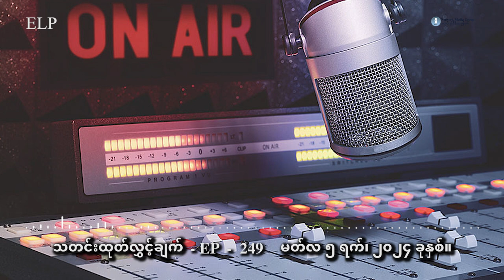သတင်းထုတ်လွှင့်ချက် - ( EP - 249)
မတ်လ ၅ ရက်၊ ၂၀၂၄ ခုနှစ်။

ဒီနေ့မှာ တင်ဆက်ပေးမယ့် သတင်းတွေကတော့ ကိုဗစ်ရောဂါ ကာကွယ်ရေးကာလ စီးပွားရေးပြန် လည် ထူထောင်ဖို့ ထောက်ပံ့ပေးခဲ့တဲ့ ငွေတွေကို စစ်ကောင်စီက ဖိအားပေး ပြန်တောင်းနေတယ်လို့ ဧရာဝတီ တိုင်းထဲက တောင်သူတွေက ပြောပါတယ်။

ချောင်းသာကမ်းခြေမြို့ ဒေသအတွင်းက ကျေးရွာ နှစ်ရွာက နေအိမ်အလုံးရေ ၅၀ နီးပါးကို စစ်ကောင်စီလက်အောက်ခံ တပ်ဖွဲ့တစ်ဖွဲ့က ဝင်ရောက်ဖျက်ဆီးပြီး ရွာသား ၄၀ ကျော်ကို ဖမ်းဆီးသွားပါတယ်။

စစ်ကိုင်း – ကချင်အစပ်က ထီးချိုင့်၊ ကောလင်းနဲ့ ကသာမြို့နယ်တွေထဲက အရပ်သားနေအိမ်တွေကိုစစ်ကောင် စီတပ်က မွှေနှောက်မီးရှို့ ဖျက်ဆီးခဲ့သလို ရွာသား တချို့ကိုလည်း သတ်သွားတယ်လို့ ဒေသခံတွေက ပြောပါ တယ်။

ထားဝယ်မှာတော့ စစ်ကောင်စီတပ်စခန်းတစ်ခုကို ပြည်သူ့ကာ ကွယ်ရေး ပူးပေါင်းတပ်ဖွဲ့ တွေကဝင်ရောက် တိုက်ခိုက် သိမ်းပိုက်ခဲ့တယ်လို့ ကရင်အမျိုးသား လွတ်မြောက် ရေးတပ်မတော် KNLA တာဝန်ရှိသူက ပြောပါတယ်။

သတင်းပေးပို့ချက်ထဲမှာတော့ စစ်ကောင်စီတပ်က စစ်သားတွေဟာ ရခိုင်ပြည် မင်းပြားက
အမျိုးသမီးတစ်ဦးကို အစုအပြုံလိုက် မုဒိန်းကျင့်ရာမှာ ပါဝင်ခဲ့တယ်ဆိုပြီး ဝန်ခံပြောဆိုထားတဲ့ အကြောင်းကို ကြားကြရမှာပါ။